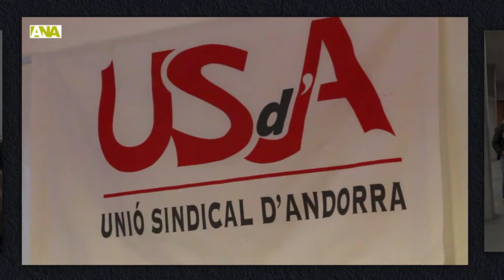SINDICAT USDA ANDORRA NOVA WEB